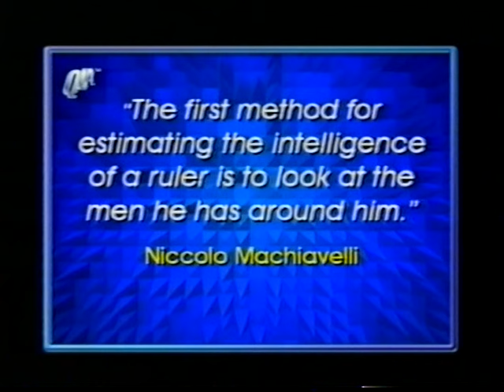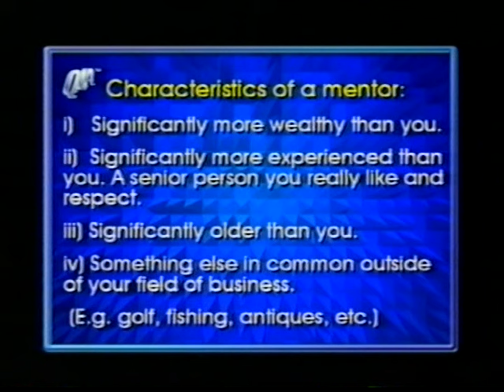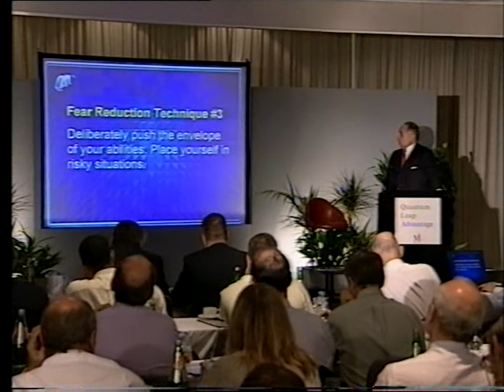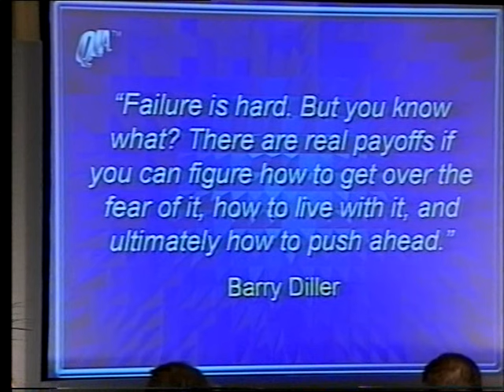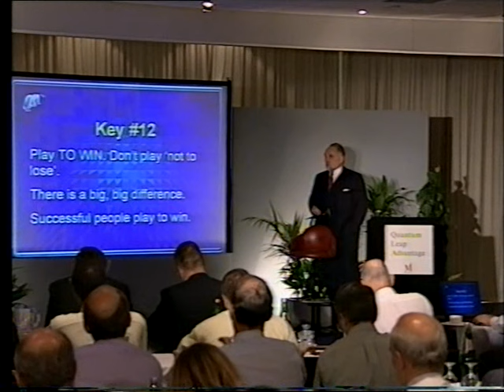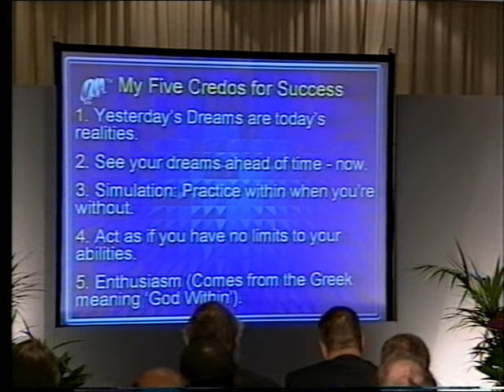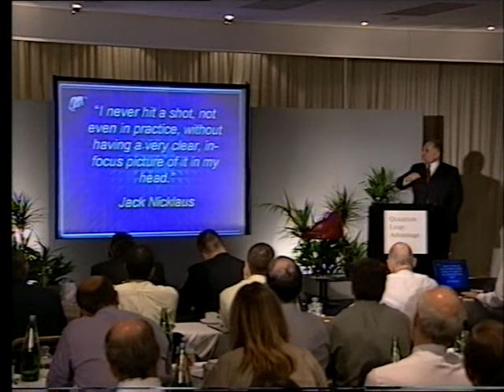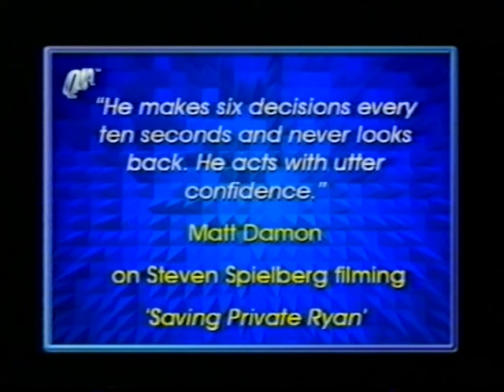Dan Peña, Sr. QLA One Day Seminar at Heathrow Part 2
I’ve known Dan Peña for more than 11 years now. Dan Peña is a personal mentor of mine. I’ve attended the Castle seminar.

I’ve attended hundreds of workshops and seminars. I’ve read over 2,000+ books. I’ve learned from some of the greatest business minds in the world. But there’s only ONE person who I consider as my personal mentor and that is Mr. Dan Peña.

If Dan Peña isn’t a man you’ve heard of before, but there are literally a gazillion reasons why anyone seeking success should pay attention to him.

Dan Peña - Daniel Pena is the founder of Quantum Leap Advantage (QLA), a mentoring program that teaches people how to achieve unprecedented levels of success and high performance. Dan is also currently Chairman and Founder of The Guthrie Group, an international investment consortium group, and over his lifetime has helped to found and grow several multimillion-dollar companies.

He draws on his experience and success in business to coach thousands of people every year as an eccentric mentor, lecturer, and motivational speaker, teaching them the proven methods and characteristics that make the highest performing individuals successful and allow them to achieve their dreams.

This video is about Dan Peña, Sr. QLA One Day Seminar at Heathrow Part 2